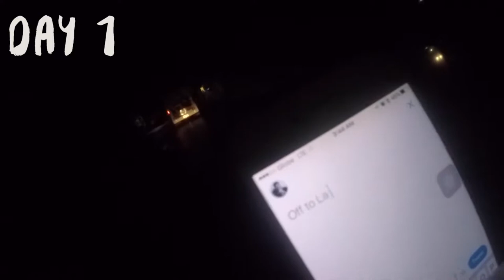VLOG 01: From ELBI to ELYU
Hey, what's up?! It's been a long time since I posted ANY content here in this channel but here's a new video of me and my friends enjoying the beauty that is San Juan, La Union!

If ever you're planning on spending time there, be sure to check out the Yang House because the place is very, very good PLUS it's like a two-minute walk from the surfing spot/beach!

I hope y'all enjoyed my first ever *vlog* and if you did, don't forget to give this video a thumbs up and don't forget to subscribe to this channel (and click the bell button!!!) to get notified whenever new content is posted!

Shot with a GoPro Hero 4 Silver